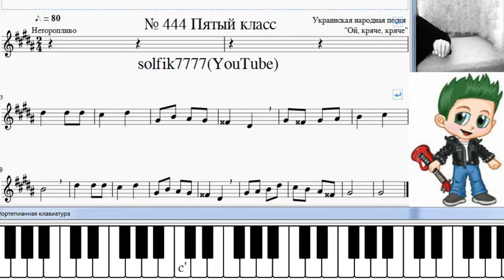Сольфеджио Б Калмыков, Г Фридкин 5 класс № 444